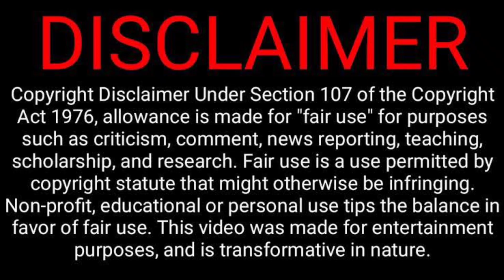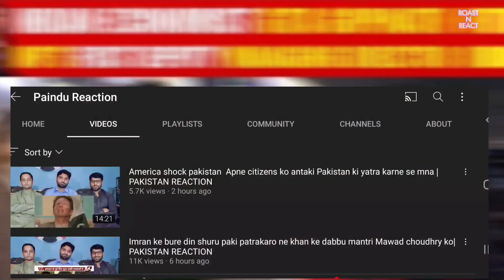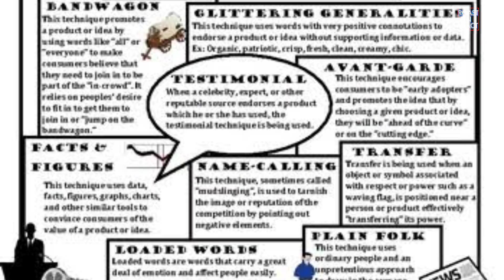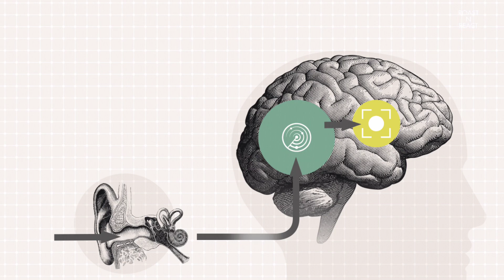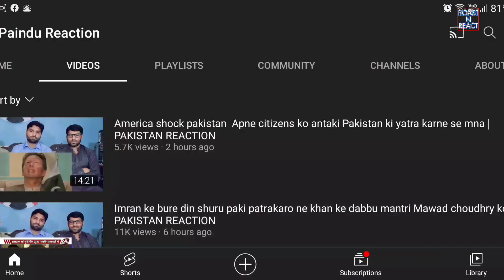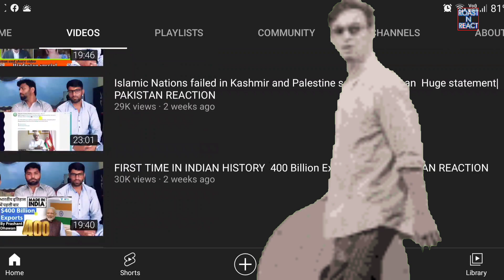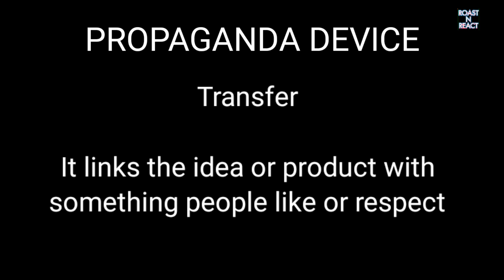Reaction Terrorism? | Propaganda Device | Glittering Generality | How We are Victims | ROASTNREACT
Title: Reaction Terrorism? | Propaganda Device | Glittering Generality | How We are Victims | ROASTNREACT

Please help 🙏  ROASTNREACT GPAY/PAYTM 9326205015